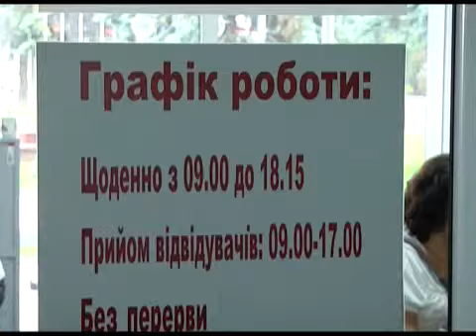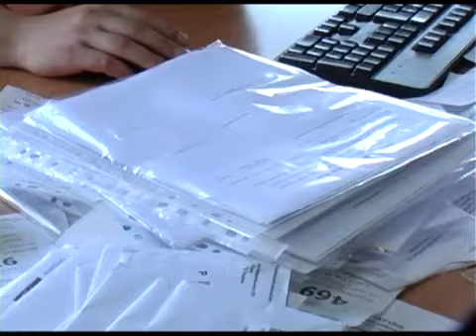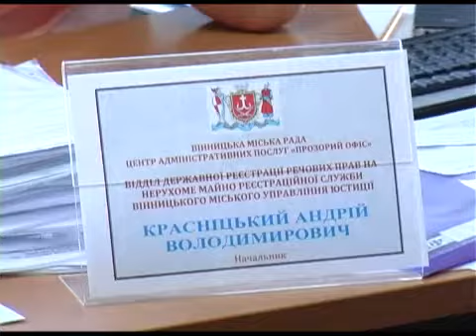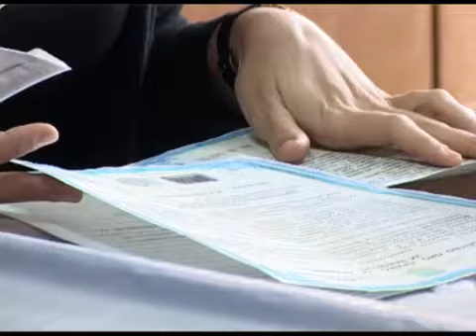Інформаційно-аналітична програма "ПостФактум" від 26.05.2013